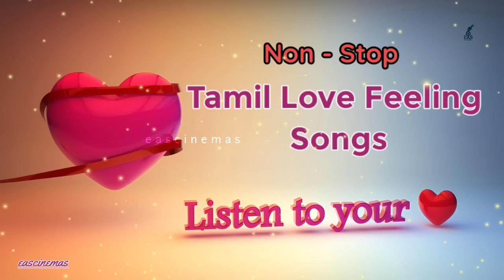Tamil Love Feeling Songs | Tamil Hits |Sad Songs|heart breaken Songs|eascinemas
🎧🔹ᎬᎪᏚᏟᏆNᎬᎷᎪᏚ🔹🎧

ᴘʀᴇsᴇɴᴛɪɴɢ ʙʏ ᴇᴀs ᴄɪɴᴇᴍᴀs

ᴏᴜʀ ᴍᴀɪɴ ᴍᴏᴛɪᴠᴇ ɪs ᴛᴏ ɢɪᴠᴇ ᴏᴜʀ sᴜʙsᴄʀɪʙᴇʀs ᴛʜᴇ ғᴜʟʟ ᴇɴᴛᴇʀᴛᴀɪɴᴍᴇɴᴛ.

ᴡᴇ ᴇɴsᴜʀᴇ ᴛᴏ ᴍᴀᴋᴇ ʏᴏᴜʀ ᴠɪᴇᴡɪɴɢ ᴇxᴘᴇʀɪᴇɴᴄᴇ ᴡɪᴛʜ ғᴜɴ ʟᴏᴀᴅᴇᴅ.

ᴘʟᴇᴀsᴇ sᴜᴘᴘᴏʀᴛ ᴏᴜʀ ᴄʜᴀɴɴᴇʟ ɢᴜʏs .  ᴡᴇ ᴇɴsᴜʀᴇ ᴛʜᴀᴛ ʏᴏᴜʀ ғᴀᴠᴏʀɪᴛᴇ sᴏɴɢs ᴀʀᴇ ʟɪsᴛᴇɴᴇᴅ ʜᴇʀᴇ

🎶 🔹ᎬᎪᏚᏟᏆNᎬᎷᎪᏚ 🔹🎶

🔸ᴀʟʟ ʀɪɢʜᴛs ᴛᴏ ᴍᴜsɪᴄ ʟᴀʙᴇʟ ᴄᴏ. & ɴᴏ ᴄᴏᴘʏʀɪɢʜᴛ ɪɴғʀɪɴɢᴇᴍᴇɴᴛ ɪɴᴛᴇɴᴅᴇᴅ.

🔹~{ᎬᎪᏚᏟᏆNᎬᎷᎪᏚ}~🔹